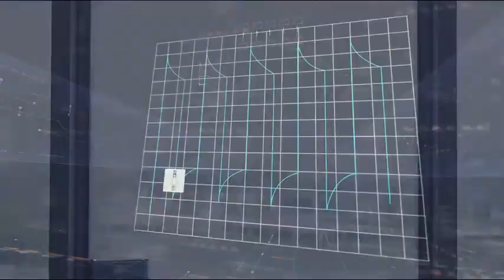ECOVACS WINBOT 850 Automatic Window Cleaning Robot, Glass Cleaner Tool and Robotic Washer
The Winbot is an award-winning window cleaning robots equipped with patented technology, advanced cleaning systems and safety mechanisms
4-Stage Cleaning System: Integrates cleaning solution spray, wrap-around microfiber cleaning pad and 2 high-quality squeegees
2 Auto-Optimized Cleaning Modes: Scans window and auto-adjusts cleaning path for an optimized clean
Safety Pod & Tether: High-quality safety tether and pod safely secured the Winbot while cleaning
1 Year Warranty, plus Accessories: Includes (1) instruction manual, (1) infrared remote control w/ batteries (1) cleaning solution, (3) cleaning pad, (1) safety tether (1) safety pod (1) finishing cloth and (1) power adapter, plus (1) extension cord.

ECOVACS WINBOT 850 Vacuum Window Cleaning Robot, white
ECOVACS ROBOTICS is changing the home robotics category by moving from floors to windows with the WINBOT 850 – The Window Cleaning Robot.
Thanks to its innovative fan technology, WINBOT 850 cleans framed or frameless windows. Inside or outside. WINBOT 850 can even work its cleaning magic on frosted or filmed glass. WINBOT 850 is intelligent and simple to use with one-touch operation and automated “N” or “Z” cleaning paths based on window shape. WINBOT 850 uses a 4-stage cleaning process while the mechanical bumper protects window frames, and multiple sensors help it intelligently avoid edges and obstacles while leaving glass shining.

W850 has intelligent standard features including：

automatic 4-Stage Cleaning System
automatic Cleaning Path and Memory
safety System
light Touch Frame Protection
edge Detection Technology
Specifications:
Color:  White
Surface Treatment :  IMD
Suction :  Fan
Auto Cleaning Path:  zigzag（Dual Direction）
Back-Up Battery Capacity(mAh):  600
Back-Up Battery Voltage(V):  14.8
Working Voltage(V):  24
Main Unit Rated Power(W):  75
Crossing the gap of the joint glass:  Max Width 4mm Max Depth is 8mm
Noise(db):  62
Power Cord :  2.8M/9.19ft
Cleaning Solution（ml）:  100
Tether(m):  1.5M/4.92ft
Extension Cord（m）:  1.5M/4.92ft

ECOVACS ROBOTICS provides innovative products that assist consumers with their daily household chores, leading to a more comfortable and enjoyable life so they can “Live Smart. Enjoy Life.” The company’s product line consists of four categories of in-home robotics including DEEBOT floor cleaner, WINBOT window cleaner, ATMOBOT mobile air cleaner and humidifier and FAMIBOT for entertainment and security.

Trade in your old window cleaning tools, WINBOT 850 has them all, minus the elbow grease! The W850 window cleaning robot features a wrap-around microfiber Cleaning Pad and two Squeegees for an efficient 4-Stage Cleaning process:
1. The front of the wrap-around Cleaning Pad sprayed with WINBOT Cleaning Solution moistens, loosens and absorbs dirt.
2. A Squeegee clears dirt from the window.
3. An additional Squeegee swipes any remaining waterborne dirt.
4. The back of the Cleaning Pad wipes the window to a dry, spotless shine.

Before it starts cleaning, W850 scans the perimeter to detect the shape of the window and automatically adjusts its cleaning path, in order to clean the area in the most efficient way! The window cleaning robot will follow a Z-Shaped Cleaning Path for wide, horizontal windows and a N-Shaped Cleaning Path for tall, vertical windows.

Robotic Vacuum Cleaner WIN BOT 850